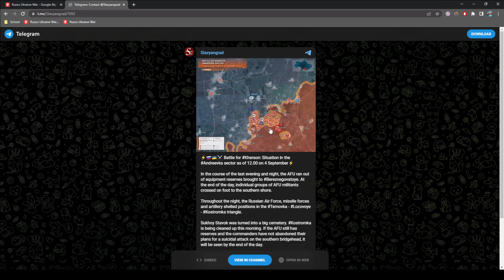Kherson Counteroffensive Update | Ukrainians Encircled Again [Ukraine war map analysis]